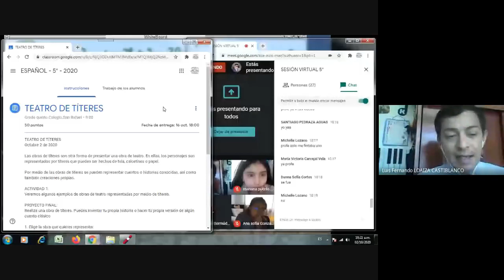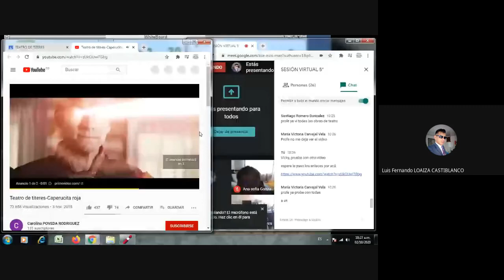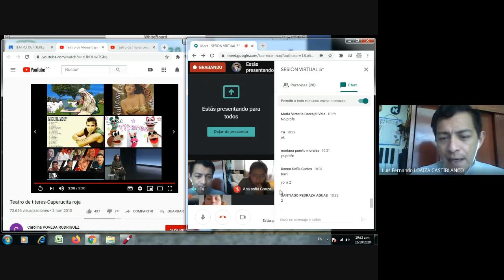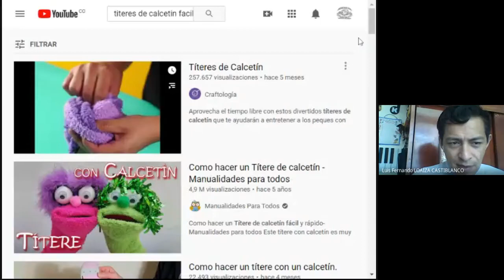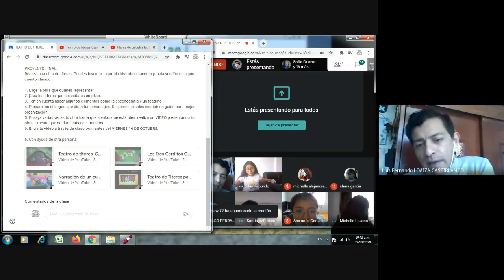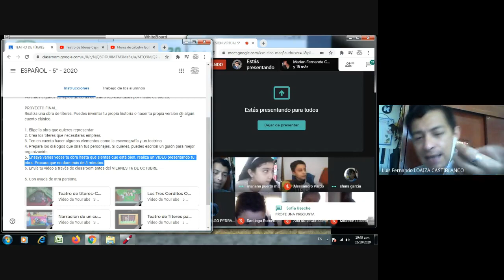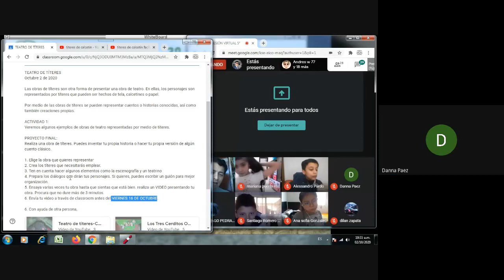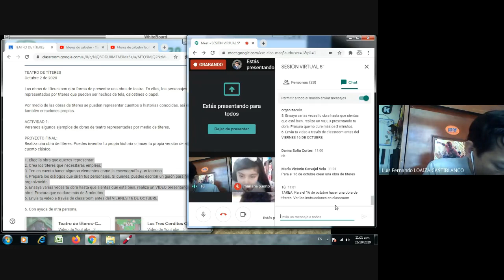OCTUBRE 2 ESPAÑOL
TEMA: Teatro de títeres y proyecto final